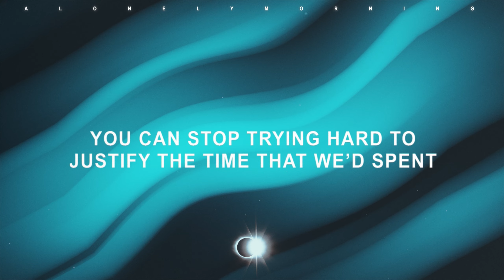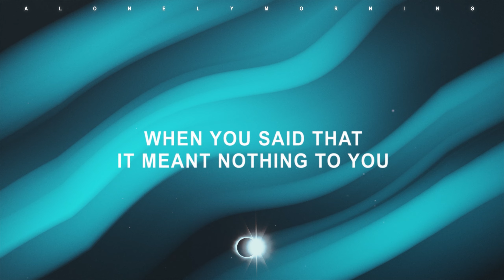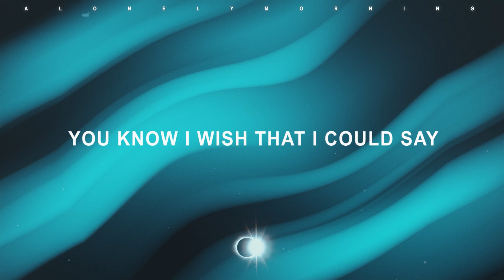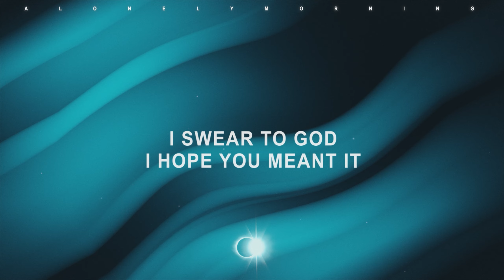Matt Taylor - April 13th (Lyrics)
lyrics 📃